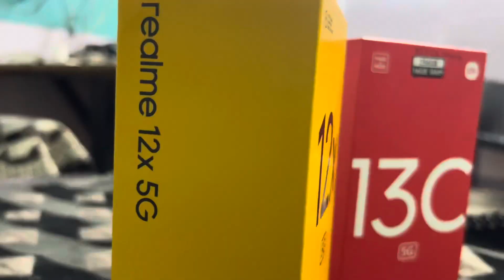Realme 12 V/s Redmi 13C(5g) in Nagamese !!! Which phone to Buy ??? !!! Under 15k Price 🔥🔥